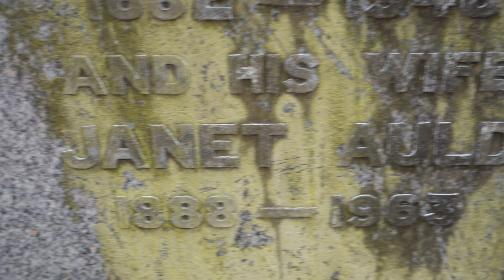Smith Ancestry, Glasgow